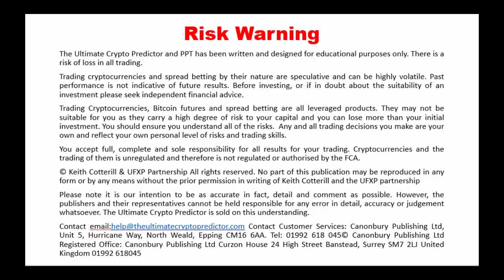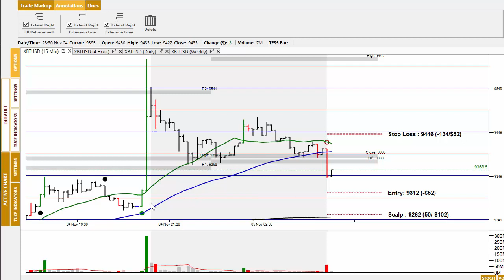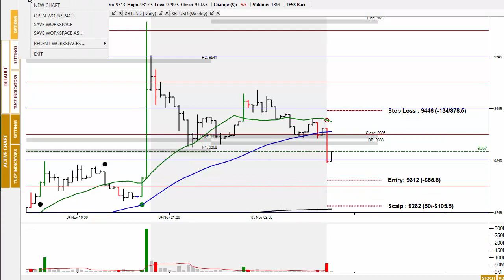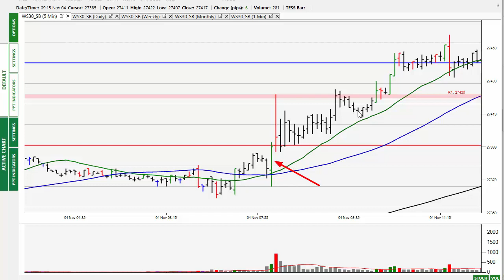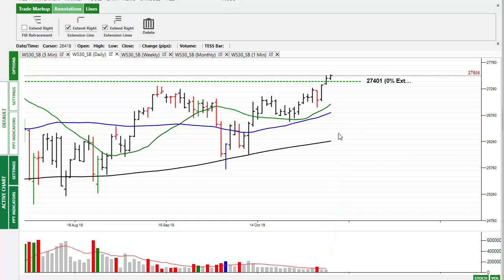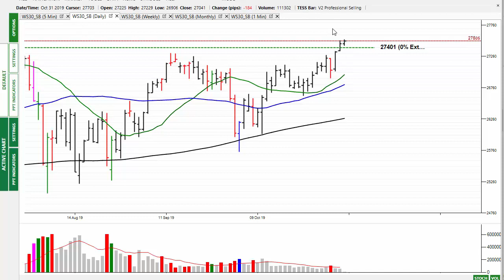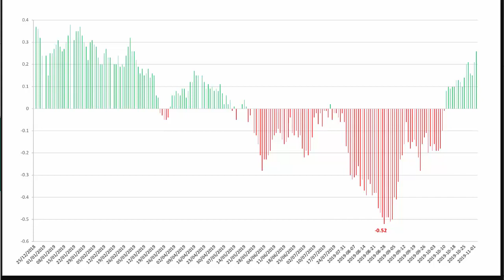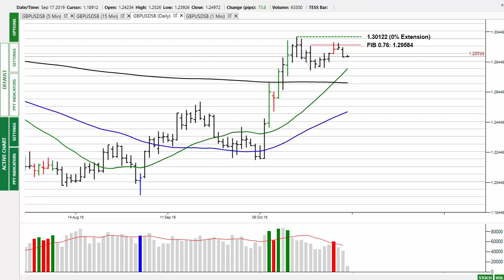Market Alert 5th Nov 19